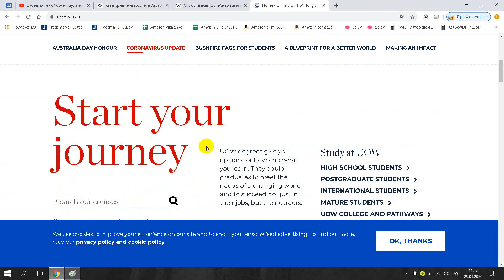University of Wollongong, UOW